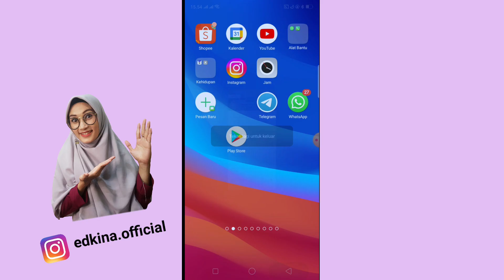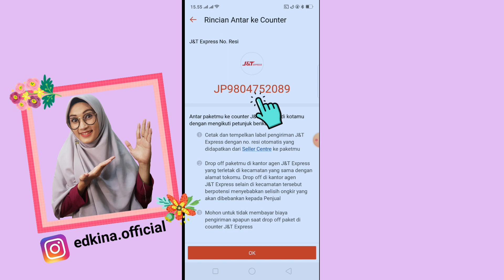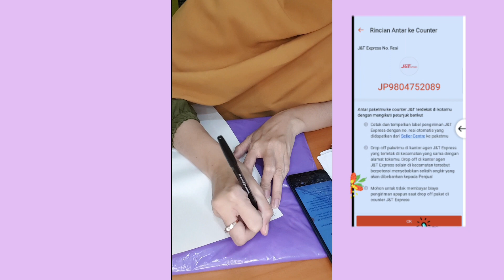TERBARU!!! CARA MEMPROSES PESANAN DI TOKO SHOPEE | KIRIM LANGSUNG PAKET LEWAT J&T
Bagi anda yang baru memulai jualan online di Shopee dan belum tahu bagaimana cara memproses orderan / pesanan yang masuk maka bisa lihat video saya sampai selesai.

Video ini khusus saya buat untuk membantu teman-teman pemula yang baru memulai jualan online di aplikasi shopee. Semoga bermanfaat !!